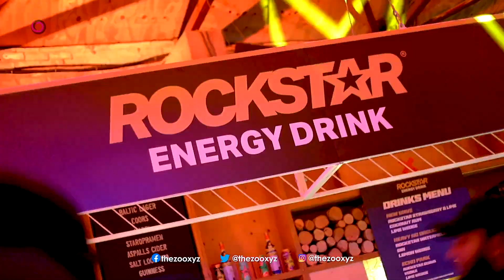Stormzy x Rockstar Event at Liverpool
Instant throwback courtesy of the one and only @THEZOOXYZ! 🎉
Reliving the magic of the Stormzy x Rockstar event that set Liverpool on fire last October! 🔥

Carby and Co we're immensely thankful for the chance to contribute to this event. 🙏

As we bid farewell to this year, gratitude fills our hearts for the experiences that shaped us.
Here's to an amazing ride, and buckle up for an even more thrilling journey in the upcoming year! #2024 🥂🚀